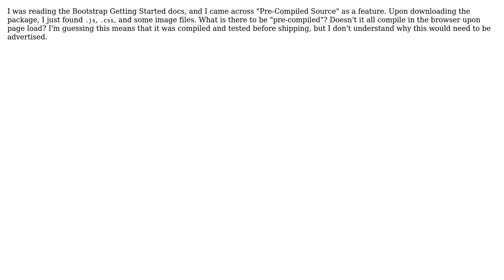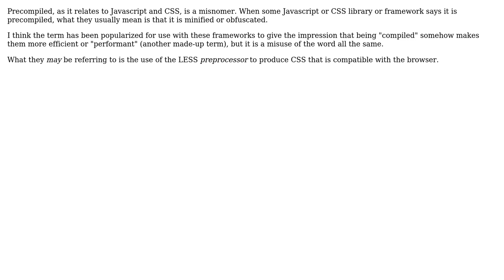Software Engineering: What does it mean for "Bootstrap" to be precompiled? (2 Solutions!!)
Software Engineering: What does it mean for "Bootstrap" to be precompiled?

With thanks & praise to God, and with thanks to the many people who have made this project possible! | Content (except music & images) licensed under CC BY-SA | Music | Images & others | With thanks to user Robert Harvey user Reactgular user Carpetfizz and the Stack Exchange Network Trademarks are property of their respective owners. You are responsible for your own actions.